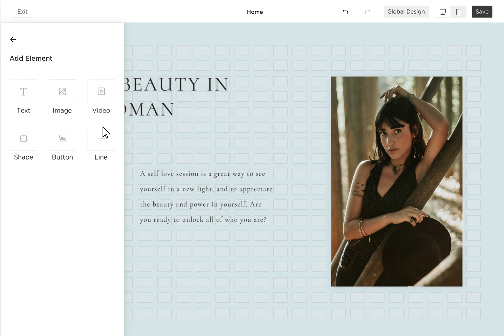📸✨ Are you looking to show your best work online but don't know how to design? Try Zno Website™! 🚀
🔧 No Coding or Design Skills Needed
🖥️ Customizable Free Templates
💡 Drag and Drop Elements with a Smart Grid
📱 Mobile Responsive Website Design

🌐 Ready to elevate your online presence? Start with Zno Website™ today! 🌟